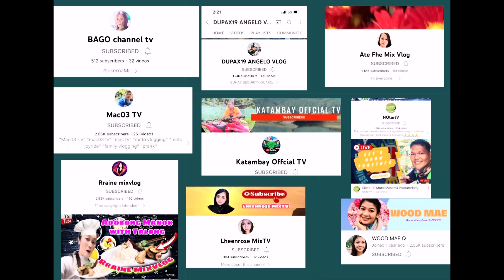Relaxing & Satisfying ocean wave sound and sunrise part 1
If you love the sound of the ocean wave and sunrise, this video is for you. Setback and relax while listening the wave while watching the sunrising. northcarolina (Holden Beach)